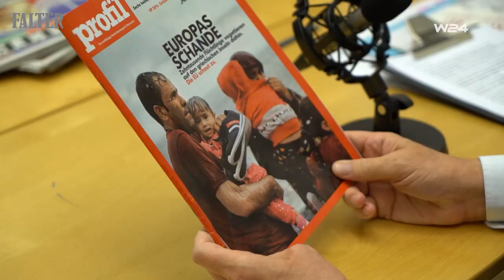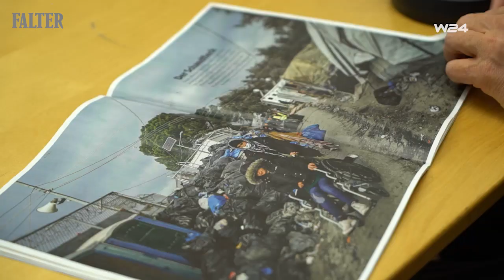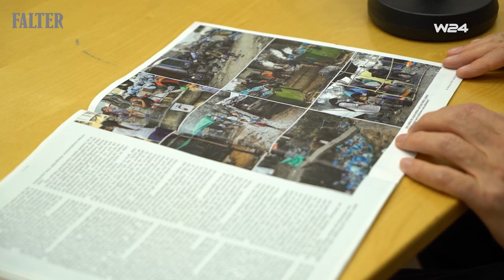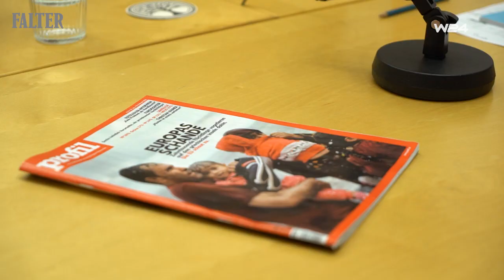im FALTER: Europas Sackgasse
Wie Egoismus und Nationalismus die Menschenrechte untergraben. Die schändlichen Zustände in griechischen Flüchtlingslagern und zunehmende autoritäre Trends in einigen Mitgliedsstaaten verändern unseren Kontinent. Eine Bestandsaufnahme mit ÖVP-Europaabgeordnetem Othmar Karas, Politikwissenschaftler Gerald Knaus, Profil-Herausgeber Christian Rainer und FALTER-Redakteurin Eva Konzett.